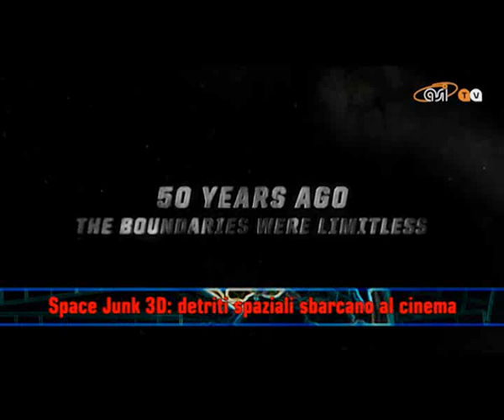Pulsar - Concordia, Cosmo-Sky-Med pronto a intervenire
In questo numero: Concordia, Cosmo-SkyMed pronto a intervenire - Vega verso il countdown - Space Junk 3D: i detriti spaziali sbarcano al cinema